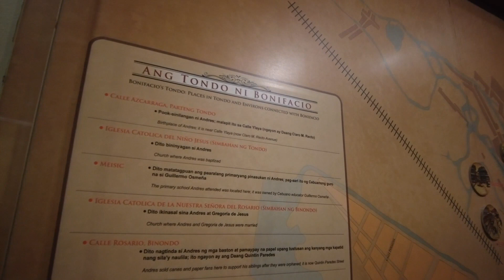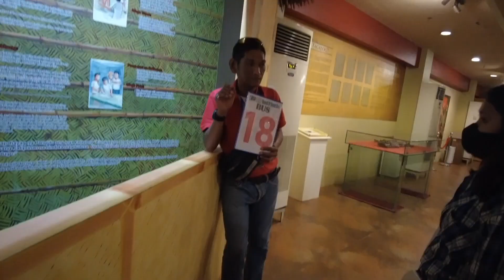MUSEO EL DEPOSITO |KASAYSAYAN SA SAN JUAN